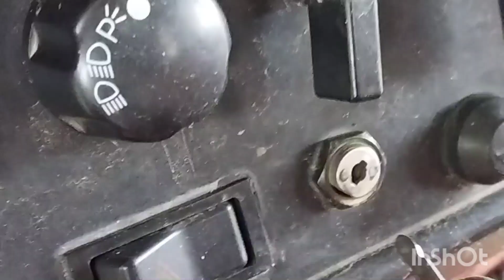mahindra tractor washing। splendor bhi dho di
eicher tracter washing
sonalika tractor washing
anjun Novo tractor washing
JCB machine washing
all tractor video
kaboota tractor video
vlog channel
Village vlog
all vlog
gaon ka business
tractor stant
tractor wark
tractor video
tractor ki kamai
tractor se kamai kese kre
tractor diesel bachat